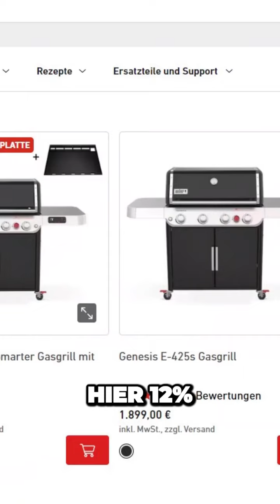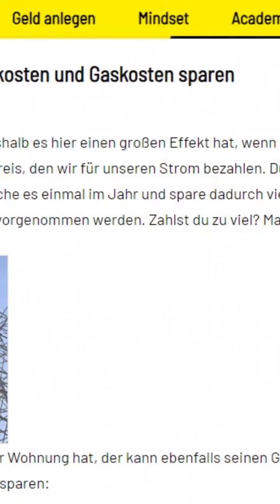100 Euro mehr pro Monat mit Cashback Baustein Nummer 2 klingt banal, ist aber effektiv, und zwar we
100 Euro mehr pro Monat mit Cashback Baustein Nummer 2 klingt banal, ist aber effektiv, und zwar wenn wir 100 Euro monatlich weniger ausgeben oder durch Cashback zurückbekommen, haben wir damit auch mehr zur Verfügung. 💸 Wenn ich mir sowieso gesagt habe, mit Erreichen der 50.000 Euro Marke kommt ein Weber Grill ins Haus, dann nutze ich einfach diese Top Cashback Seite, einmal angemeldet, dann klick ich bevor ich kaufe auf diesen Link, und dann bestelle ich ganz normal. 🖱️ Der im Schnitt 2000 Euro kostet, bekomme ich hier 12% Cashback, was bei diesem 🏆 Preis schon über 200 Euro sind. Natürlich kaufen wir nicht jeden Monat einen 2000 Euro Grill, aber das Ganze können wir auch für unzählige andere Shops machen. 🛒 Für Anschaffungen, die wir sowieso tätigen wollen, ist es wirklich kein Aufwand, vorher auf eine Cashback-Plattform zu klicken, und damit 10% oder andere Beträge von unserem Kauf zurückzubekommen. 📖 Nach meinem Wissen, ich bin kein Steuerberater, ist das aber auch nicht zu versteuern, weil das quasi ein Rabatt auf unseren Kauf ist. 💡 Allein durch die Nutzung von Cashback-Programmen kommen wir wahrscheinlich schon auf ein Ersparnis von 100 Euro monatlich, wenn nicht, dann durch die klassischen Tricks, hinterfragen der regelmäßigen Ausgaben, Abos, und aber auch der regelmäßige Vergleich vom Stromanbieter, Gasanbieter, auch hier einfach mal bei Google Geld-Schnurrbart-Geld-Sparen eingeben, da haben wir eine Liste gemacht, und wer die Liste abarbeitet, der ist auf jeden Fall mindestens 100 Euro monatlich reicher. 🔍 Und damit haben wir jetzt schon 150 Euro monatlich mehr zur Verfügung. 💰 Ganzes Interview auf YT